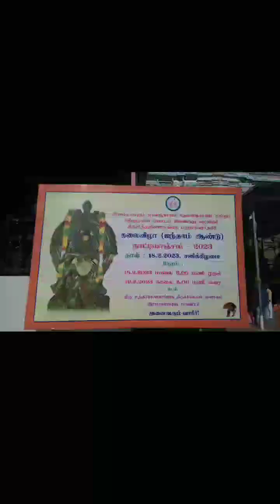Viha went to uthtarakosemangai Shivan temple Ramanathapuram#shivaratri#video